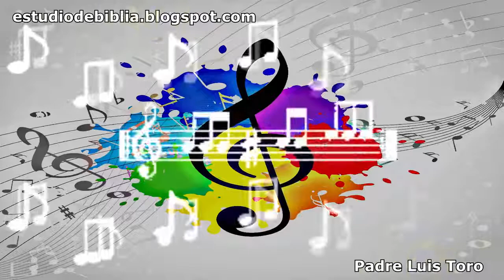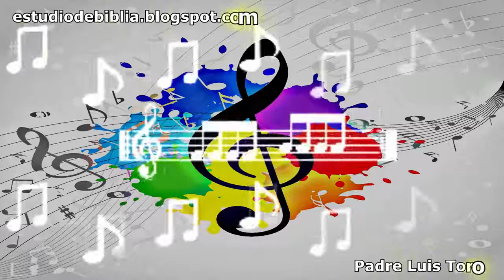Imágenes Sí, Ídolos No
Canción Católica